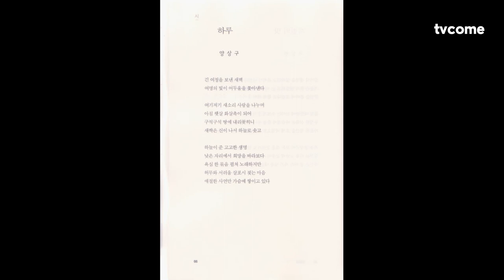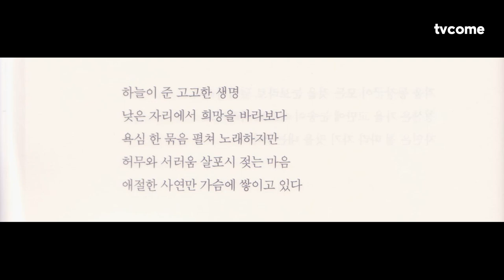오늘의 시, 7월의 시 | 양상구 시인 "하루" | 월간문학 2023년 7월호